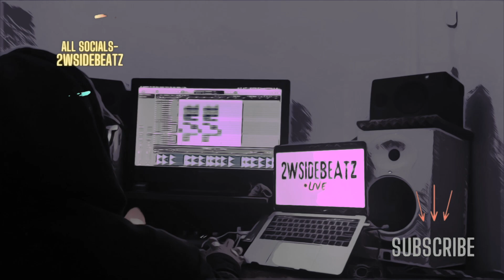[FREE] Hip Hop Type Beat - "Houston" | Type Beat 2024 | Rap Beats Boom Bap Freestyle Instrumental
[Free SPINZ 808 Kit & SamplePack in Link]

IMPORTANT NOTE: All beats are free as long as I am credited in the TITLE of your song. If it’s a vlog/non-music related video I only need to be credited in the description.(Prod.2WSIDEBEATZ)